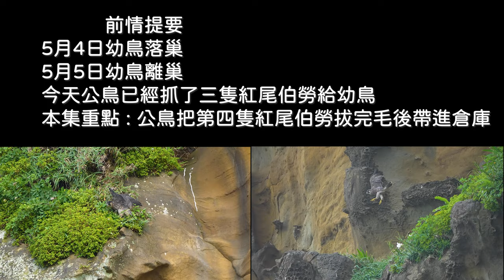2023年酋長岩遊隼_EP37_公鳥連續帶5隻紅尾伯勞回家(第四隻)_Falco peregrinus_2023年5月7日(G)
2023年5月7日_幼鳥離巢第三天_公鳥連續帶5隻紅尾伯勞回家(第四隻)
拍攝器材 :
SONY A7S3  4K120 , SONY 200-600mm
INSTA360 X3
Gopro 10